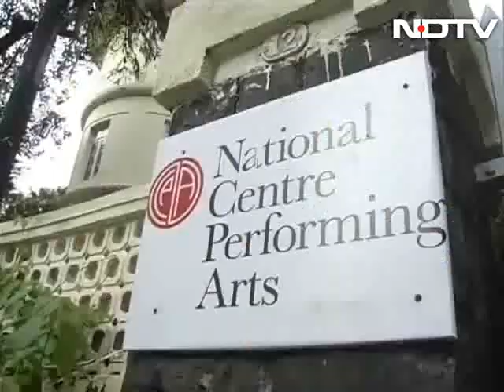Homi Bhabha's Mumbai bungalow sold for Rs. 372 crore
The Malabar Hill bungalow in which Homi J Bhabha, the father of India's nuclear programme, once lived has been sold in an auction for Rs. 372 Crores. The buyer's identity has been kept under wraps till now.